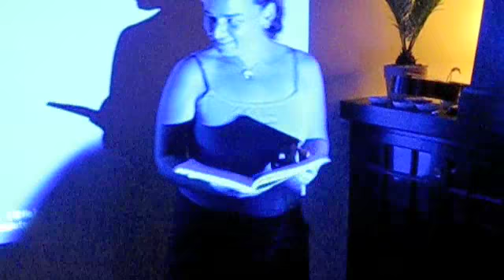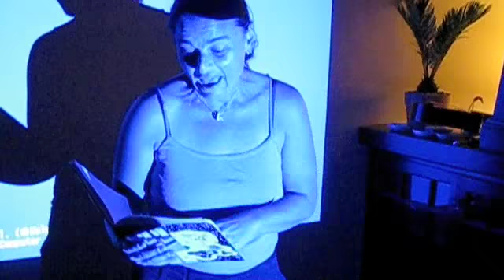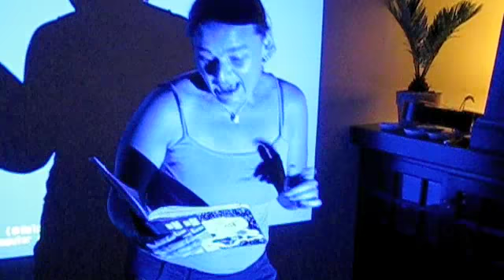Gillian Harwin -Rum in a box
Gillian Harwin singing "Rum in a Box". Yes, in Cuba they sell rum in those little juice boxes with the plastic straw. Add some commentary on life in Cuba and here you have Gillian's rendition at Yasmin's Cubanisimo party.